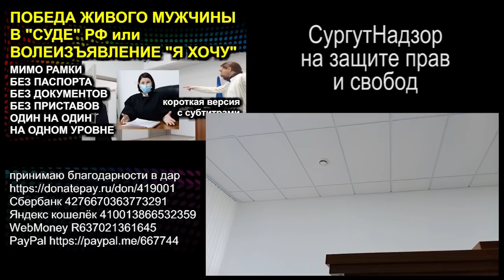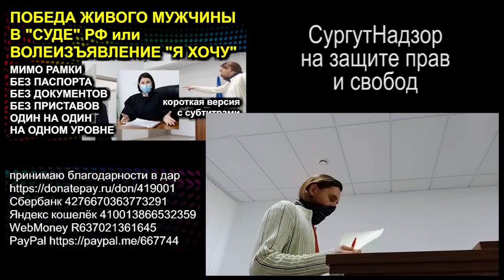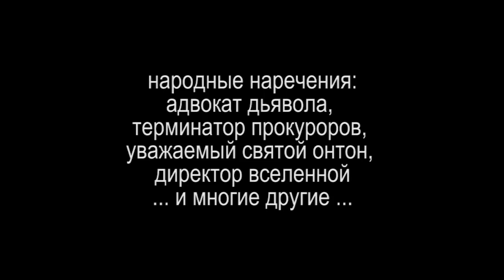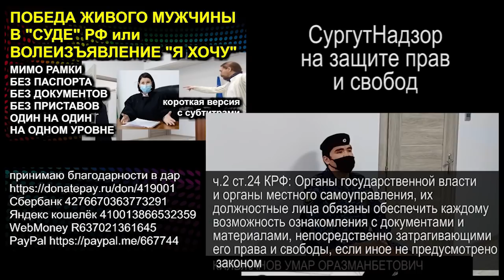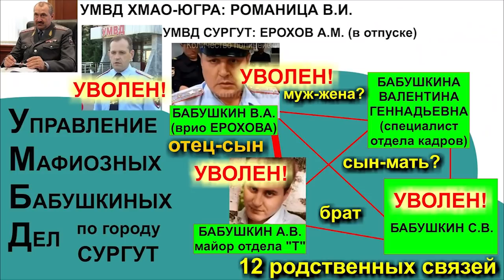ДИРЕКТОР ВСЕЛЕННОЙ или ГИБКИЕ НЕБОСКРЁБЫ 2021.01.01 Сургут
адвокат дьявола, терминатор прокуроров, уважаемый святой онтон, директор вселенной и т.д. и т.п. какие ещё наречения народ придумает для меня?

00:00 короткая нарезка
02:00 начало
03:08 "без маски не продаём"
05:30 документы
06:35 "без маски не выходи"
11:00 схема взаимодействия по "без маски не продаём" или "Гибкие небоскребы"
13:40 Озвучивание "Под вашу ответственность,под принуждением"

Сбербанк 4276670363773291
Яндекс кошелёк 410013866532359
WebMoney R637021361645